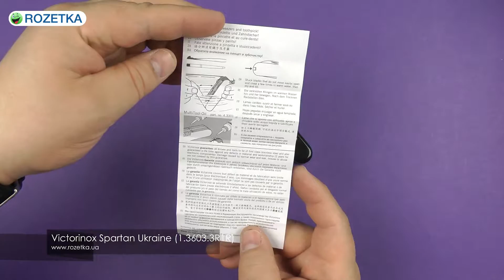Распаковка Victorinox Spartan Ukraine (1.3603.3R1R)